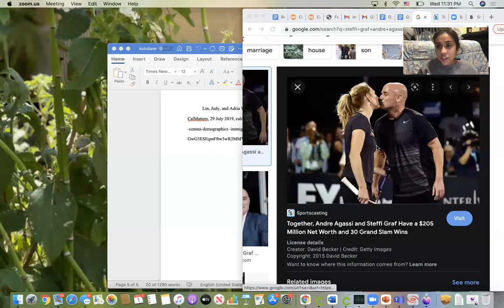Steffi Graf - German 100 - Fall 2021 Final